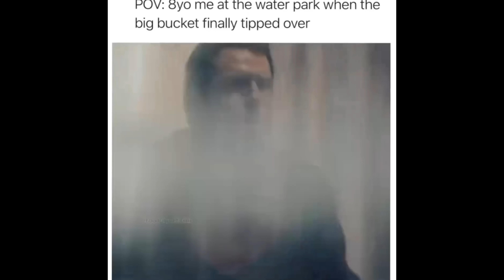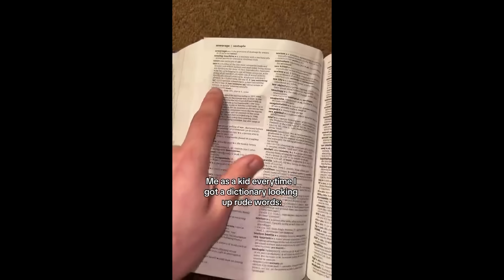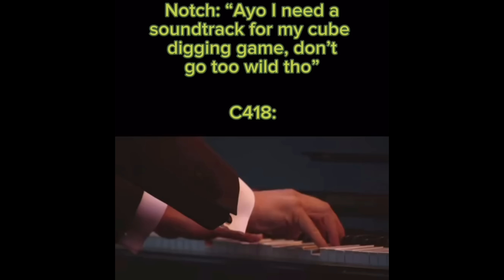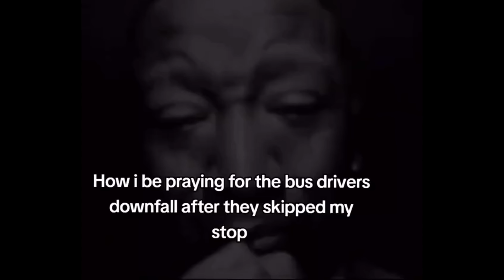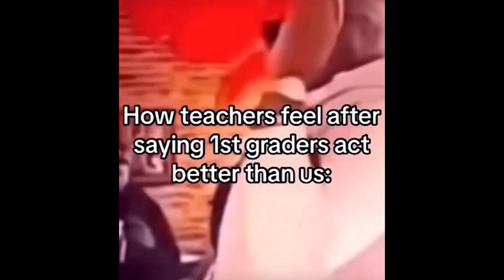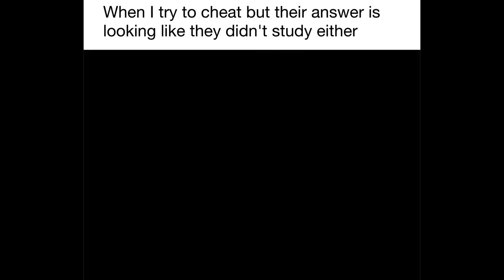Random memes I permanently borrowed PT.242